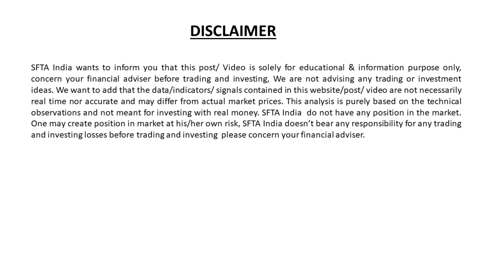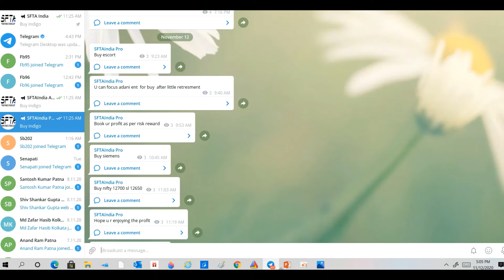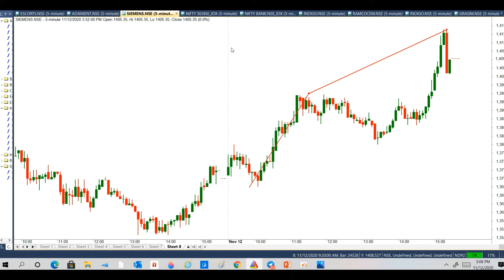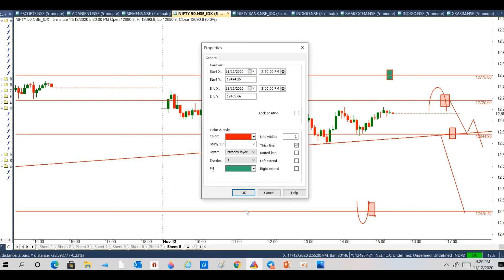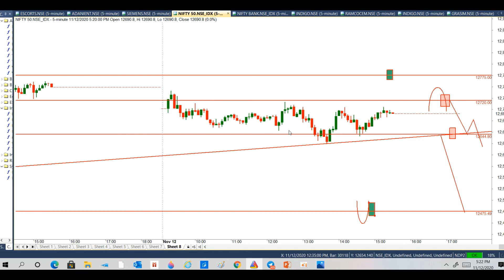Nifty & Bank Nifty Prediction for tomorrow |13th Nov 20| Friday |19th Nov Expire Contracts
Nifty & Bank Nifty Prediction for tomorrow |13th Nov 20| Friday |19th Nov Expire Contracts  |by SFTA India | Suryanshi Finance Trading Academy |

SFTAIndia
Suryanshi Finance Trading Academy
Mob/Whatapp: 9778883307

Nifty bank, nse, nifty meaning , nse future, nse live chart, chart analysis, nifty option chain, nifty option chain analysis, bank nifty prediction for tomorrow,

Latest share market news, latest share market tips, Latest stock market tips, latest stock market news,
Stock market video in Hindi, latest stock recommendation , latest stock news in india, Latest stock picks,
Share Market Basic for beginners, share market Basic for beginners, share market in Hindi , stock market in Hindi, price action trading, stock Market for service personnel
Intraday tips for today, 100% working intraday strategy, 100% profit nifty strategy, 100% profit nifty bank  strategy, Intraday Trading learning, Momentum Break out trading
Free Swing Trading Calls, Weekly investment, monthly investment , option selling strategy
Intraday strategy, Morning breakout strategy, Patten Breakout Strategy, Price Action Strategy, Learn as a Fresher, nifty bank nifty perfect analysis, nifty target tomorrow, bank nifty target, tomorrow, tomorrow nifty upside or downside,  tomorrow banknifty upside or downside,

INTRADAY TRADING STRATEGY | BANKNIFTY TRADING STRATEGY | NIFTY TRADING STRATEGY|NIFTY OPTION STRATEGY| BANK NIFTY OPTION STRATEGY|JACKPOT TRADING STRATEGY| SWING TRADING STRATEGY| STORT TERM INVESTMENT| MULTIBAGGER STOCK STRATEGY|